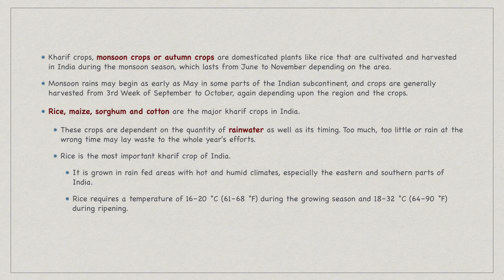KHARIF CROPS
KHARIF CROPS 2020
Total 13.92% increase in sowing area coverage of kharif crops in comparison to last year
Significant increase in sowing area coverage of all crops except Jute & Mesta